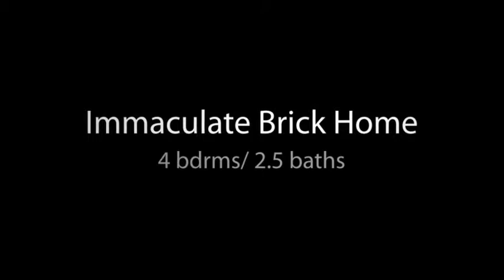110 Deer Forest Trail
One Owner, Immaculate Brick Home, Serene Fayette Co Neighborhood. 4 bedrooms, 2.5 baths.  Granite On All Tops, Hardwoods, Separate Dining Room/Living Room/Cozy Den W/ Tons Of Custom Woodwork. Park Like Landscaping, Gorgeous & Private.